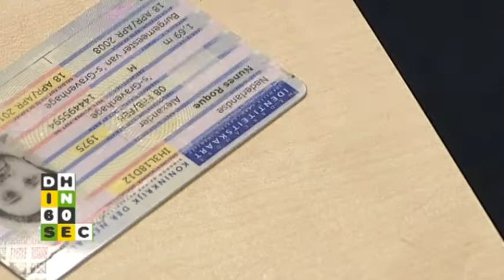Den Haag in 60 seconden 28 februari 2013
- PvdA nu ook voor erotiekboulevard
- Den Haag moet wachten op geld renovatie Pier
- Niet meer naar politie voor gestolen ID-kaart